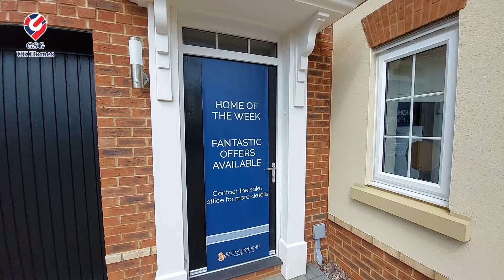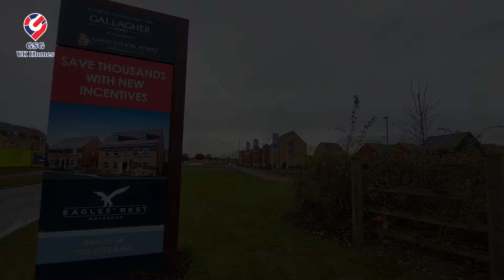【放售示範單位】MK17 | 4房獨立屋 | Milton Keynes 新樓盤 Woburn Downs | 屋型 Drummond【買家免佣】【新盤】英國買樓 (Ref: MK00238)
*GSG UK Homes 顧客 尊享 David Wilson Homes & Barratt Homes 樓盤* 免佣 + 獨家優惠‧ 港英同步發售*